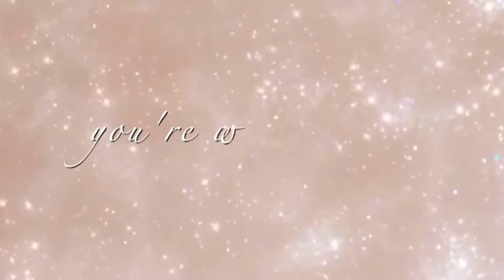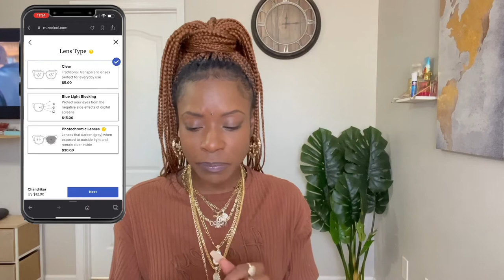GLASSES REVIEW + What I wish I knew before Purchasing…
Hey my loves in this video I am going to be doing a ZEELOOL try on haul & giving my honest review. I will also be discussing something I wish I knew & that you should know before purchasing from them. Enjoy!

Watch my whats on my iphone video:
WHATS ON MY IPHONE 13 PROMAX *NEW* | 2022 Aesthetic setup, Apps & Organization